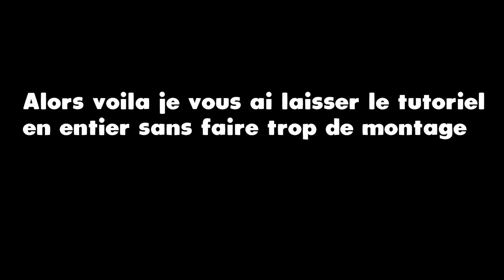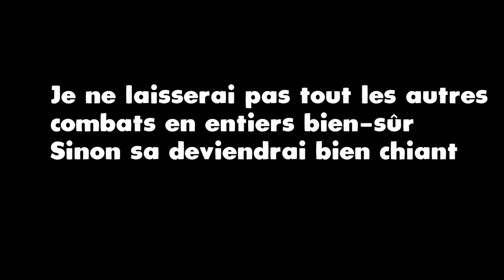On démoli des châteaux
Heeeeyyyyyy salut les amis on se retrouve aujourd'hui pour une nouvelle vidéo

Tu peut lâcher un like et partager a tes amis tes proches ta famille enfin tous le monde quoi sa me ferais super plaisir

Donner moi des idées de vidéo a réaliser seul ou avec des amis ou meme avec vous mes abonnés

Je vous dis a la prochaine pour une nouvelle vidéo

Bye